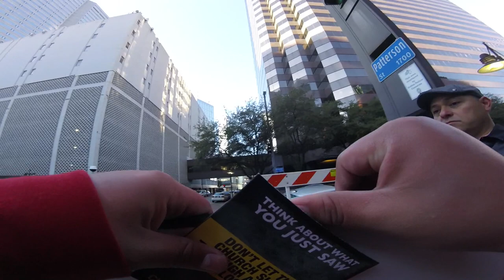Bully tries to keep 16 year old from free speach.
Shame on you First Baptist Church, you should act much better then this. This guy was rude and did everything he could to keep our 16 year old son from expressing himself and shame on you cops for letting this man do it.